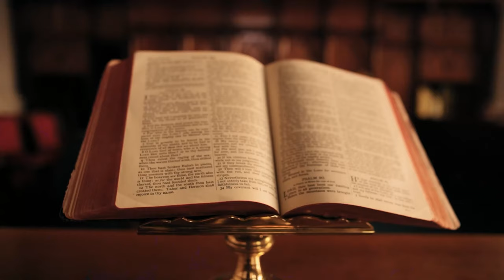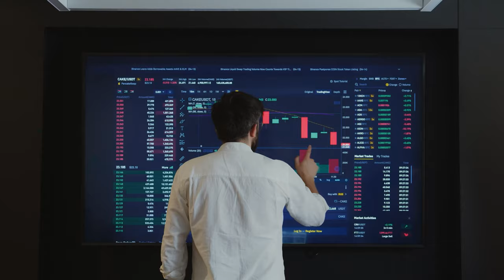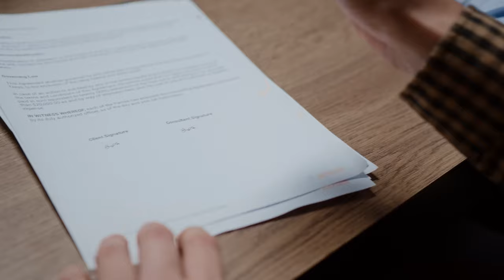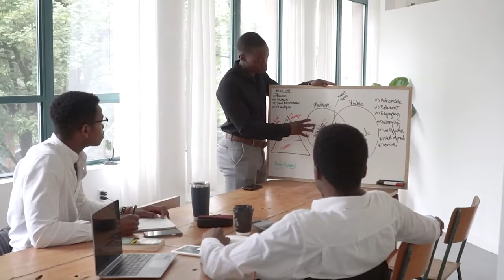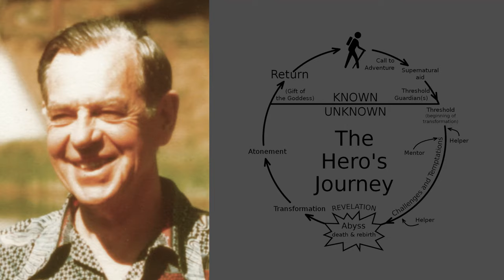Spiral Dynamics Simplified ─ Stage Yellow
Stage Yellow, the systemic & relativistic stage, is the stage of visionary teachers and leaders.

In this video, I outline the basics of what stage yellow is, when it evolves, the characteristics of stage yellow, the values, the issues with it, examples, as well as how you can ultimately transcend stage yellow.

Timecodes:
0:00 - What is Tier II
0:29 - When does Yellow Emerge?
1:11 - Orange vs Yellow
2:24 - Characteristics
4:36 - Values
5:02 - Examples
5:53 - Yellow Sayings
5:58 - Where to Find Yellow
6:16 - Triggers
6:45 - Issues
7:09 - Transcending Yellow

Ps.
If you decide to follow my advice, you agree to take full responsibility for what follows.

Special thanks to Actualized.org, the Spiral Dynamics book by Don Beck and Christopher C. Cowan, and spiral dynamics integral.